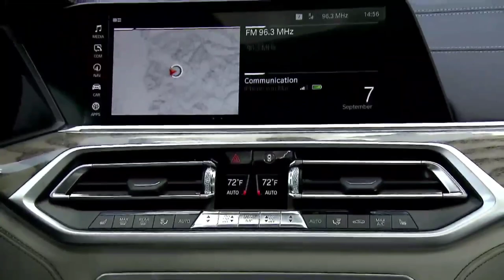Old BMW X7 vs New BMW X7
✅ Source: BMW